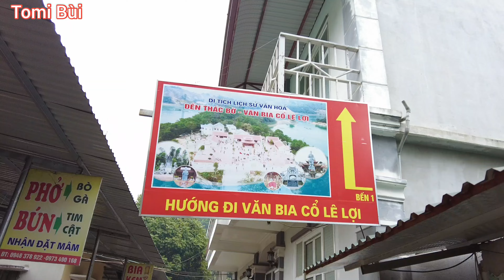Đền thờ chúa Thác Bờ Vầy Nưa (tập2)